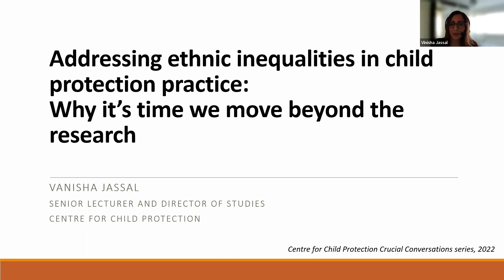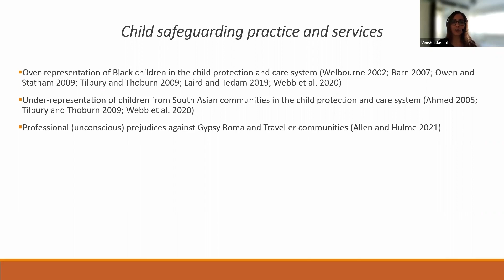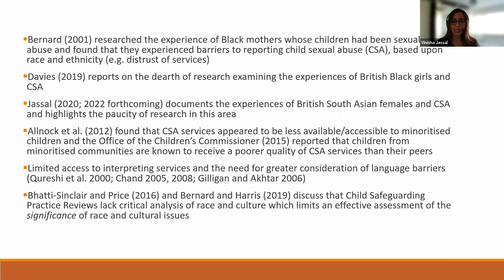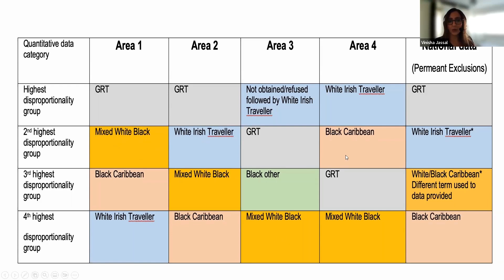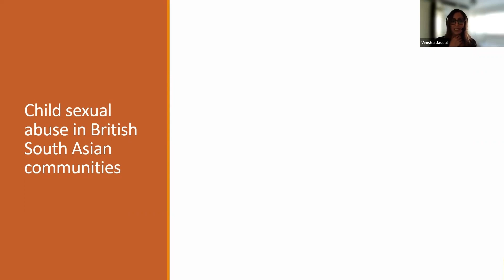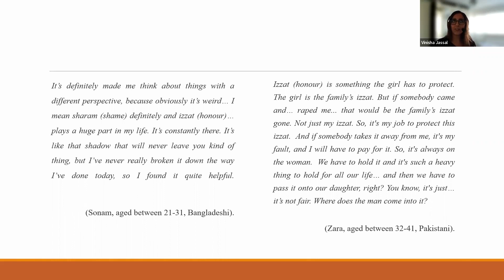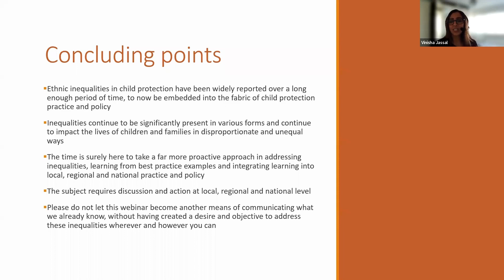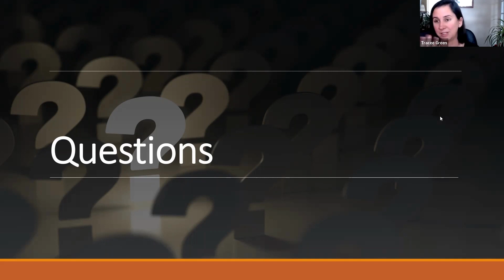Addressing ethnic inequalities in CP practice: Why it's time we move beyond the research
Ethnic inequalities in UK child protection practice have been documented for many years, negatively impacting the lives of many children and families. This webinar will throw a light on current data and research and urge practitioners and organisations to remain sufficiently cognisant about the issue, and the implications for vulnerable children from continuing inequalities.

Webinar by Vanisha Jassal